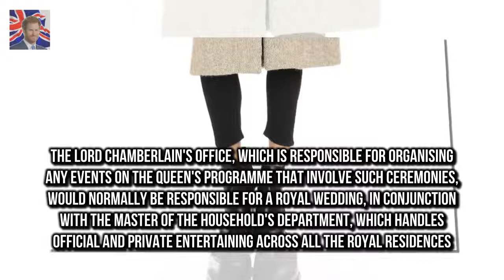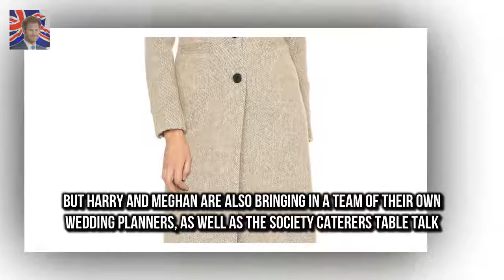Prince Harry and Meghan Markle are planning quirky wedding Prince Harry and Meghan Markle are pl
Prince Harry and Meghan Markle are planning a fairytale wedding with a white and classic theme when they walk down the aisle in May
But the American bride-to-be - who is said to be very hands-on with the wedding plans - also intends to surprise their guests with some quirky elements according to royal sources

Amber Davies cosies up to Pete Wicks at the National Television Awards  The images came before Am:
Sir Elton John said at a New York pres Elton John to STOP touring as he vows to prioritise family :